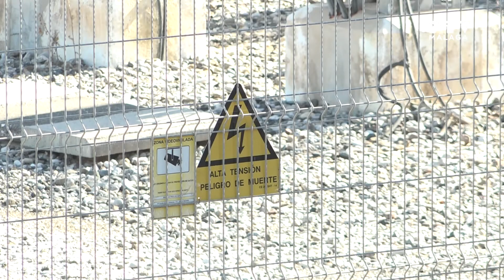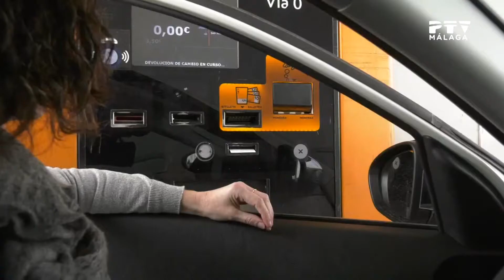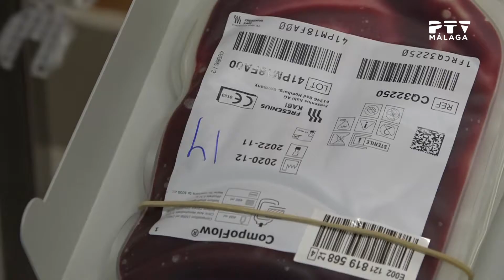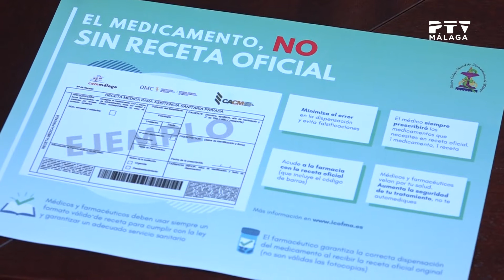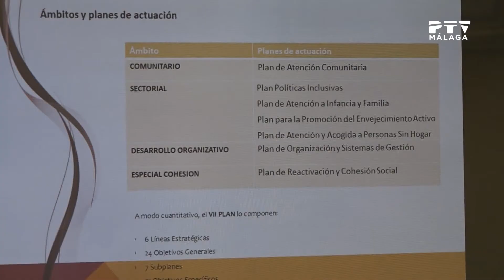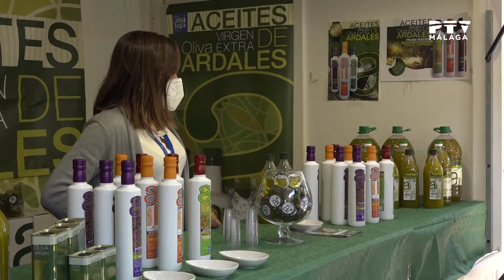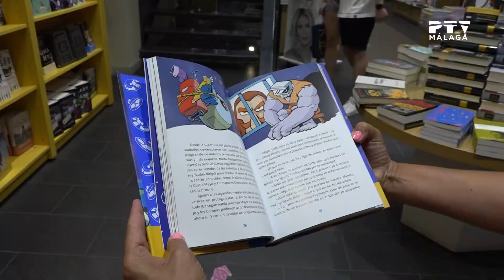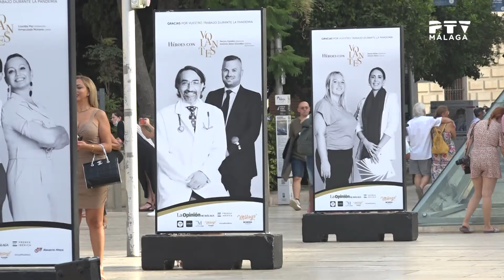Noticias7| 20/08/2021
No te pierdas Noticias7 de PTVMálaga, donde repasamos toda la actualidad informativa y deportiva de nuestra ciudad de los últimos siete días con nuestra compañera Marta González